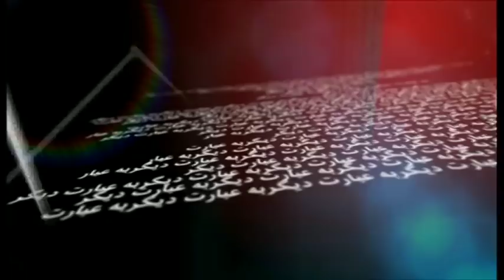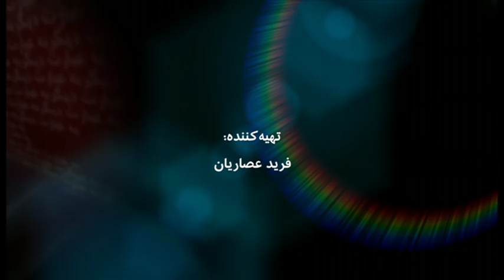به عبارت دیگر: رامز بختیار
رامز بختیار، نماینده جوانان افغانستان در سازمان ملل متحد مهمان عنایت فانی در این برنامه به عبارت دیگر است.